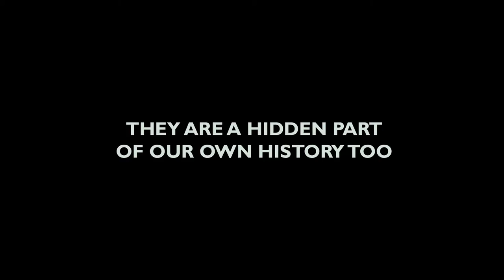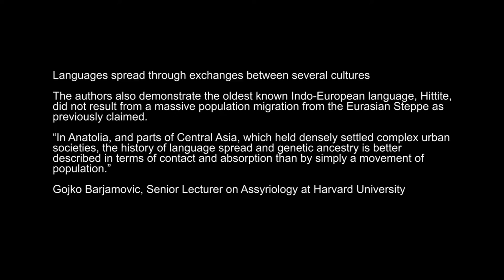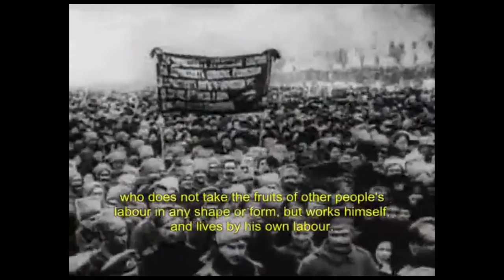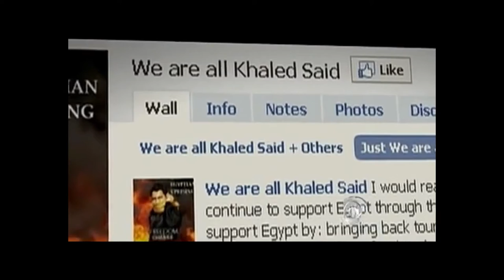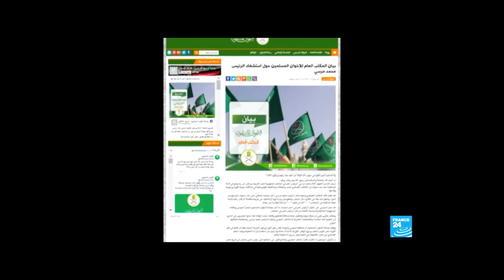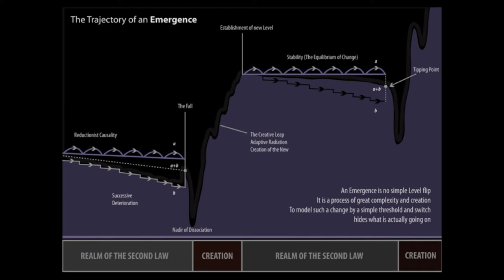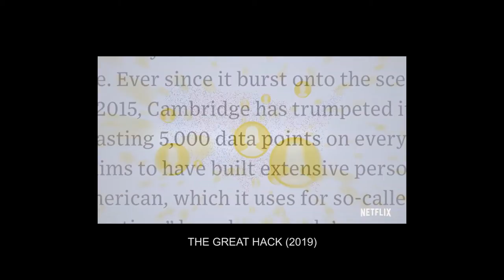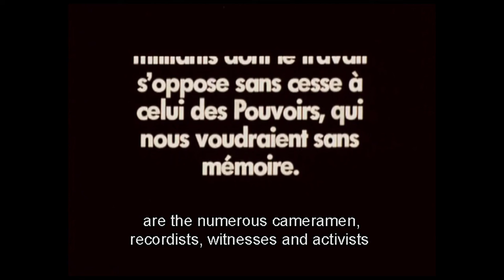Natural Revolution (2019)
This is a film about revolution. An essay on how revolutionary emergences are a natural and crucial part of all developing reality.

Based on a wide-ranging discussion between Marxist philosopher and scientist Jim Schofield, and filmmaker and researcher Michael C Coldwell, this essay film explores diverse themes from a holist standpoint. From Stalinism to the evolution of language, from the origin of life on earth to the failure of the 1960s revolutionary movement - we see a recurring pattern: the sudden and unpredictable emergence of new systems. The visuals for this production are ripped and mashed from Youtube - archive footage, newsreels and key films from the 20th century. Music is supplied by Conflux Coldwell and the Urban Exploration collective.

Thanks to Adam Curtis and Chris Marker for their constant inspiration

A SHAPE Journal film.